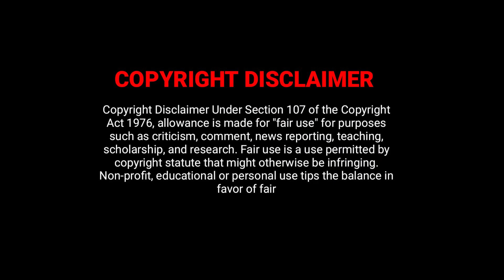Black Panther Full Movie in Tamil Explanation Review | Movie Explained in Tamil | February 30s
Marvel Studios’ Black Panther: Wakanda Forever | Official Tamil Trailer
Black Panther Wakanda Forever Tamil Movie Review (தமிழ்)
BLACK PANTHER - WAKANDA FOREVER English Movie Review - Tamil Talkies
ENDGAMEக்கு பிறகு வெளியானMARVEL படங்களில் இதுதா BEST| Black Panther Wakanda Forever Explained Tamil
NO SPOILERS...!!! Black Panther: Wakanda Forever movie review in Tamil | Movie Multiverse M.2
Black Panther : Wakanda Forever Tamil Review ( தமிழ் ) | Marvel | Playtamildub
கடைசி நிமிஷத்தில் காத்திருக்கும் TWIST|Tamil Voice Over|Tamil Movies Explanation|Tamil Dubbed Movie
தலை வெடிக்கும் கிளைமாக்ஸ் TWIST|TVO|Tamil Voice Over|Tamil Movies Explanation|Tamil Dubbed Movies
சிவன் கதை 196 Tamil Stories narrated by Mr Tamilan Bala

360 tamil
360 tamil 2.0
Tamil voiceover
Tamil dubbed
Tamil explained
Tamil explanation
360 tamil 2.0
360 tamil movie explanation
360 tamil channel
360 tamil movie
360 tamil 2.0 channel
360 tamil voice over
360 tamil youtube channel
360 tamizhan
360 tamil Koogle kuttappa
Black panther february 30s
Black panther february 30
tamil dubbed
mr tamilan
mr.tamizhan 2.0
movie multiverse
web series in tamil
Mr. tamizhan
mr tamilan
tamil movies
google
new movies
tamil vilakkam
Telugu movie in tamil
full movie
best movie explained
malayalam movie
best movie
tamil voice
mr tamilan